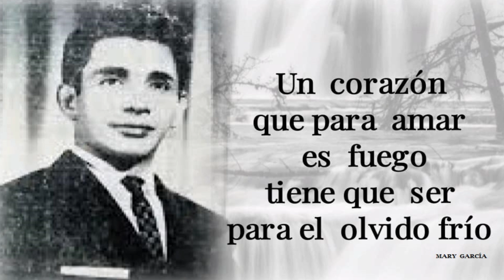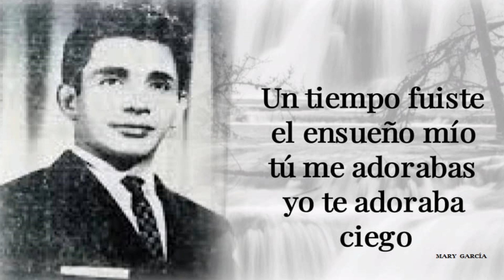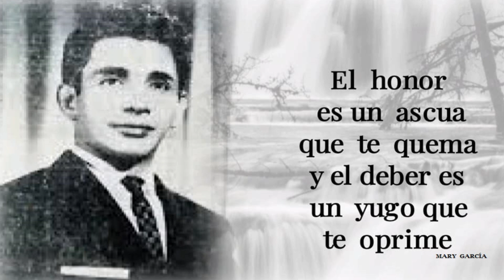OLIMPO CARDENAS - NO ESPERES NUNCA (LETRA)